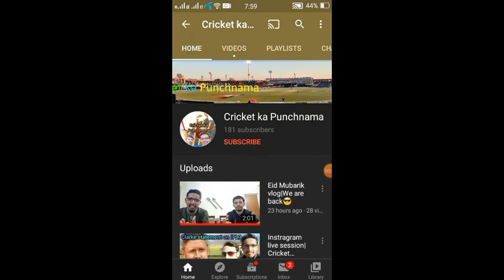PakvsNz 2nd T20 2020 Highlights|Tim Seifert Batting vs Pakistan|Muhammad Hafeez 99*|PakvsNz T20I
In this video I will tell you Pakistan vs Newzealand 2nd t20 match 2020 review. Newzealand won the 2nd t20 match against Pakistan and lead the series by 2-0. Kane Williamson, Tim siefret and Tim southern hero of the Today match.